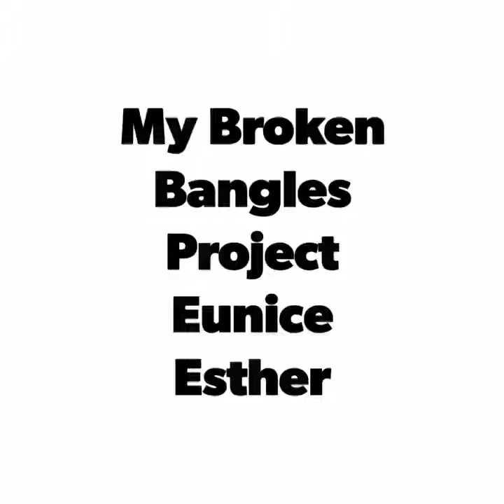Broken Bangle Craft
Make nice craft with broken bangle